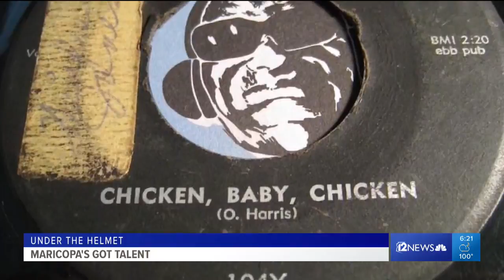Under the Helmet: Maricopa's Got Talent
12 Sports' Cameron Cox shows us the musical talents that exist on Maricopa's football team.